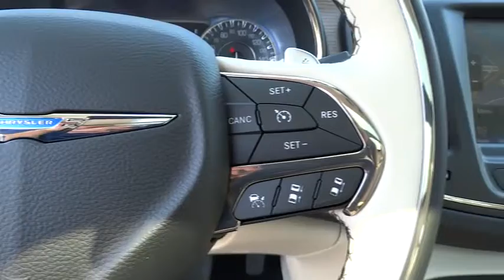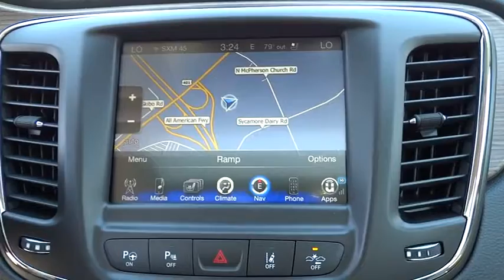2015 Chrysler 200 Fayetteville, Lillington, Fort Bragg, Sanford, Southern Pines, NC N6735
2015 Chrysler 200

543 N McPherson Church Rd